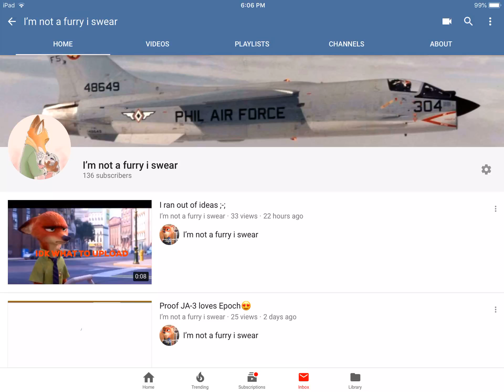My new profile pic (I’m not a furry so please don’t attack me ;-;)